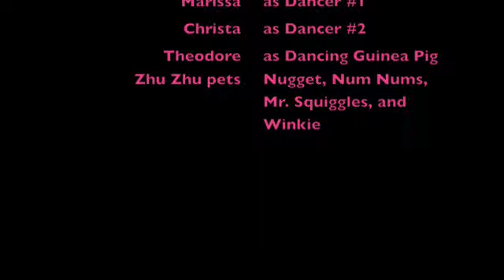Just Dance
me and my bestie haveing a awsome sleep over and her star guinea pig theodore